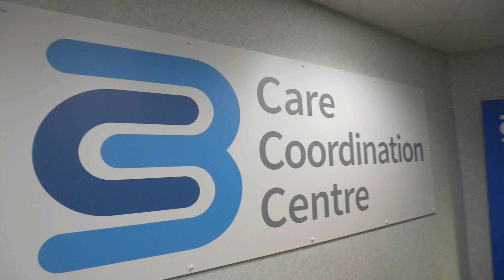Action for Health: Care Coordination Centre (C3)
Nova Scotia Health’s Care Coordination Centre (C3) improves coordinating the movement of patients throughout their healthcare journey.

It provides a real-time view of access to care, patient flow, and health system resources to support decision-making.

It also generates actionable insights to drive continuous improvements in delivering healthcare and improving the quality of patient care.